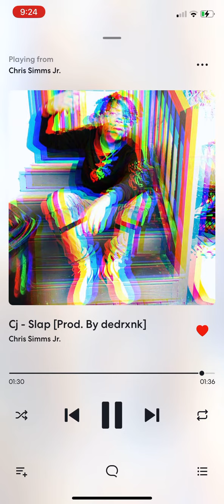CJ - Slap [Prod. By @dedrxnkk]